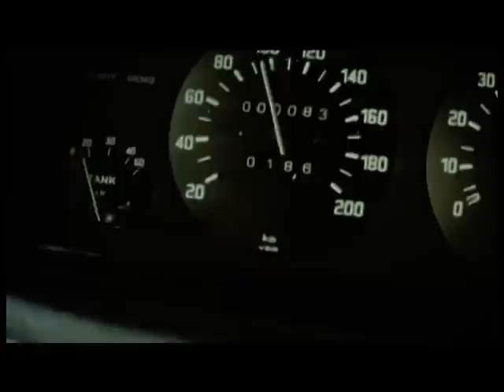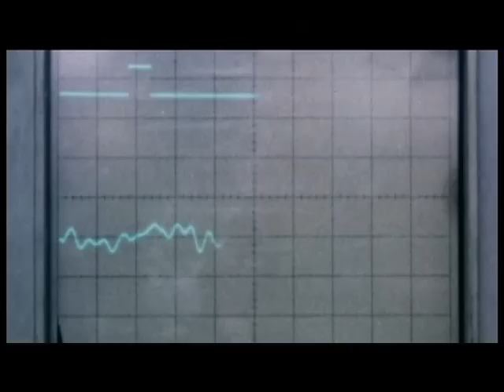BMW Serie 3 E21: la prima Serie 1975 - 1983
Il design della prima BMW Serie 3 è caratterizzato da ampie vetrate, da una forma a cuneo distintiva e, naturalmente, dal tipico volto del marchio BMW, con l'anteriore dominato dalla griglia a doppio rene che esce dalla copertura del radiatore per continuare con una leggera protuberanza lungo il cofano verso il parabrezza .